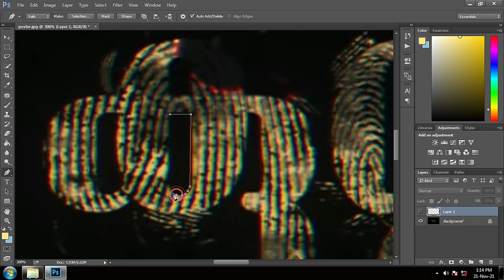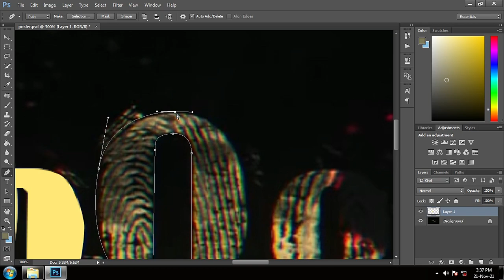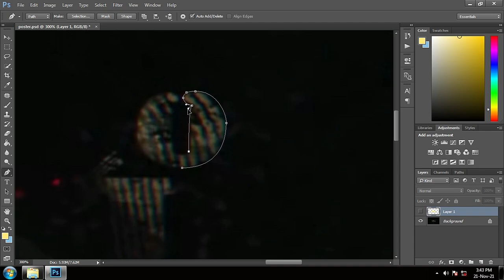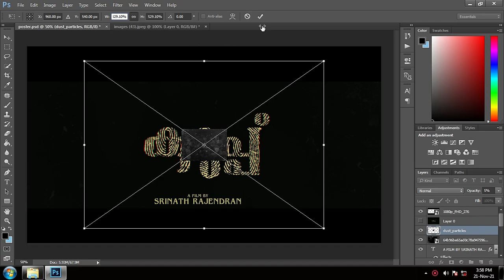Kurup Movie Titile Designing 🔥 In Photoshop Tutorial | Filimic World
Kurup movie titile designing Tutorial🔥🔥🔥